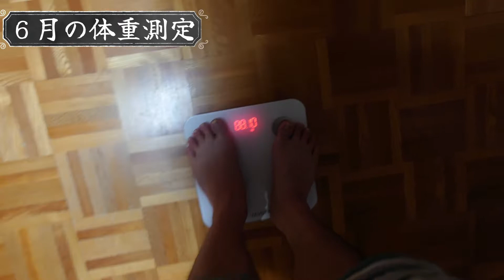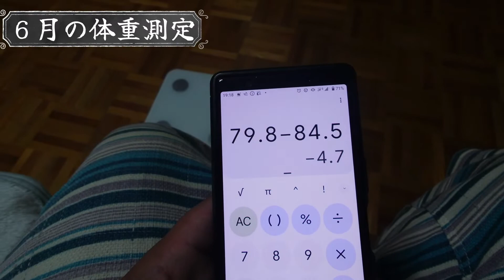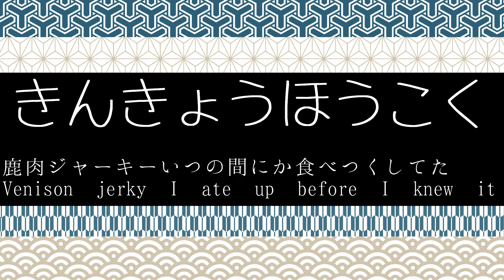体重はかろうとすると嫌そうな顔された💦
おはこんばんちわ。ユアです😀

前回から少しづつ減らしたと思ったけど体重変わらず・・・

また調整しないと😅

こはる【柴犬♀】(Shiba inu)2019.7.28　知らない人大好き。番犬にはなれない。嫉妬深く嵐丸にたびたび攻撃する。芸をいろいろ仕込まれている最中。

嵐丸【ポメラニアン♂】(Pomeranian)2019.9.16　愛嬌にすべてを注ぎ込んでいる。アンポンタン。怒られるとびびってちびる。

ユア♂　犬を飼い始めて犬中心の生活に変貌した独身貴族。アニメ大好き。おすすめアニメはシュタインズ・ゲート、Fate、この素晴らしい世界に祝福を！etc…